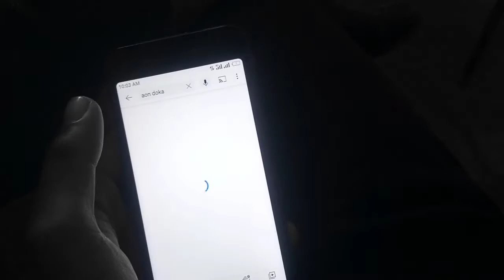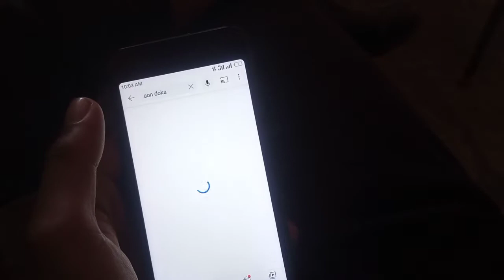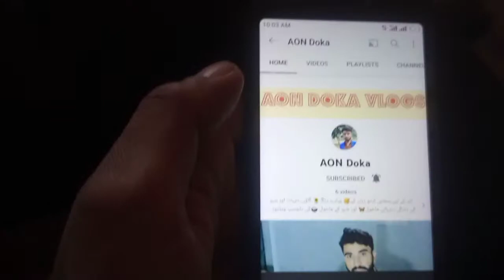metric class fellow meetup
sudden meetup with matrick class fellow
and Morning jym time exercise is best for health